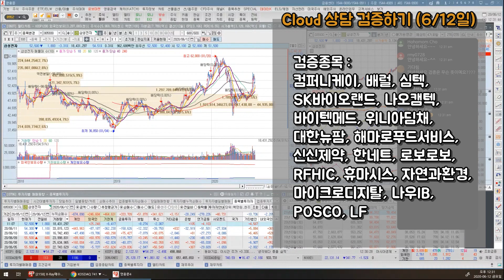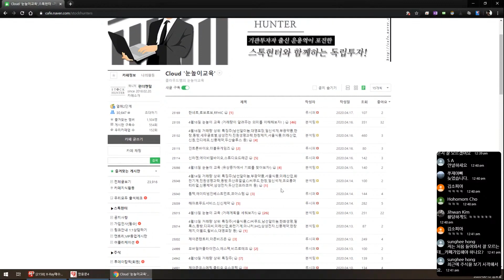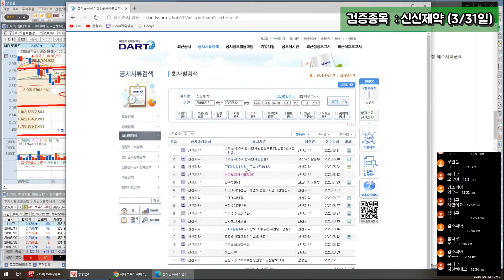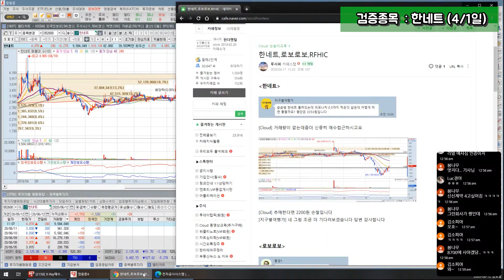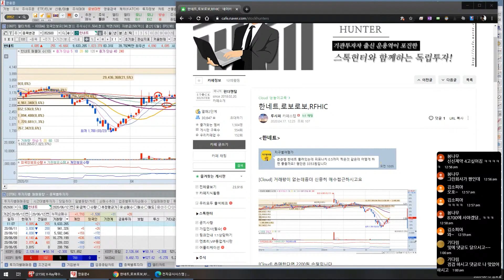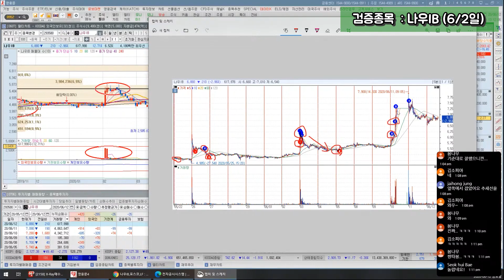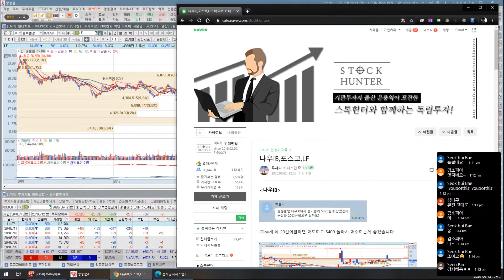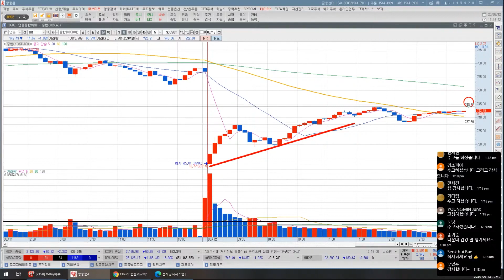정오의 종목 검증(컴퍼니케이,배럴,심텍,SK바이오랜드,나오캠텍,바이텍메드,위니아딤채,대한뉴팜,해마로푸드서비스,신신제약,한네트,로보로보,RFHIC,휴마시스,자연과환경,마이크로디지탈)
안녕하세요 Cloud의 주식이야기입니다^^
이전에 말씀드린 종목이 현재 어떻게 되었나 검증해보는 시간이었습니다.
예측은 틀릴 수 있지만 매수/매도 계획에 따른 대응을 얼마나 잘 했느냐가
결과를 다르게 만들었을것 같네요~
항상 거래계획을 세우고 대응하시는 습관을 가지시길 바랍니다!^^